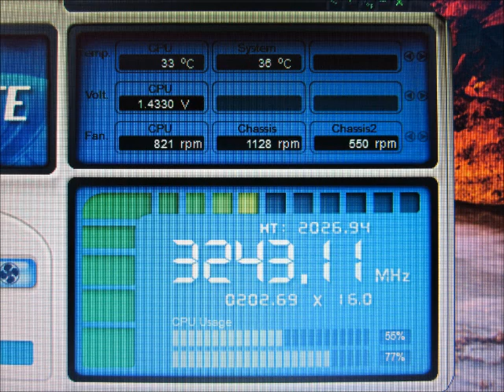Cooler Master 212 CPU Cooler install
Cooler Master 212 CPU cooler installed on my Phenom ii x2 555 Black edition.
Asus M4A78t-e motherboard w/ 4 gigs of ddr3. Made video with Microsoft Movie Maker. Im a noob !!!